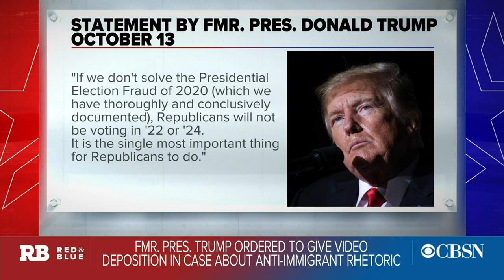Biden to pitch child care investments in Hartford, Connecticut, Friday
President Biden will travel to Hartford, Connecticut, on Friday to pitch his "Build Back Better" agenda to the public. He'll focus on the need to invest in child care to help working families. CBS News senior White House and political correspondent Ed O'Keefe, Politico's national political correspondent Meridith McGraw and The Wall Street Journal's politics reporter Eliza Collins join CBSN's "Red & Blue" anchor Elaine Quijano with the details, and the latest on the upcoming climate summits Mr. Biden will attend in Europe.